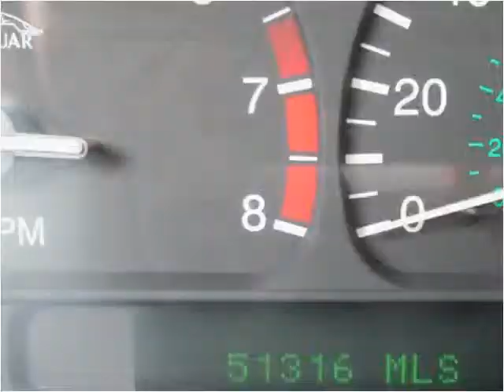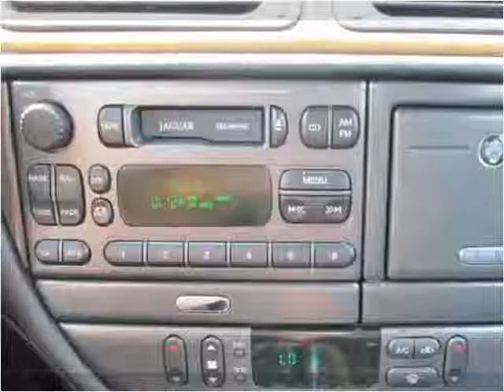2001 Jaguar S-Type Used Cars New Castle DE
This 2001 Jaguar S-Type is available from Gambacorta Motors.